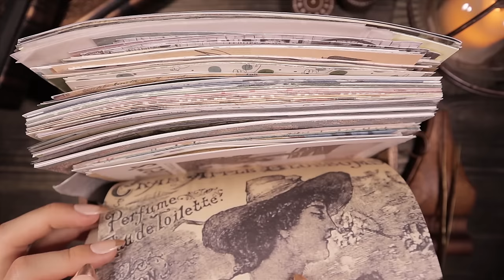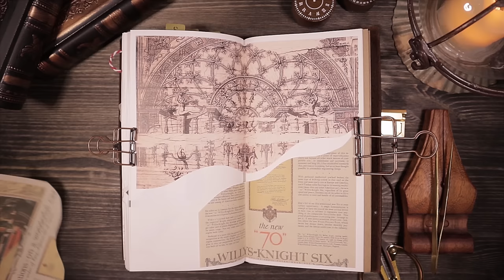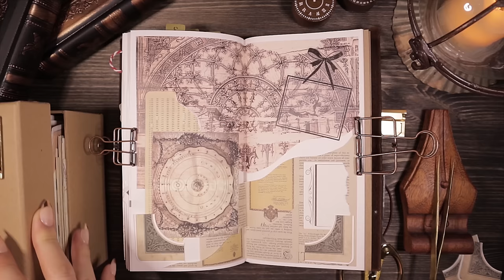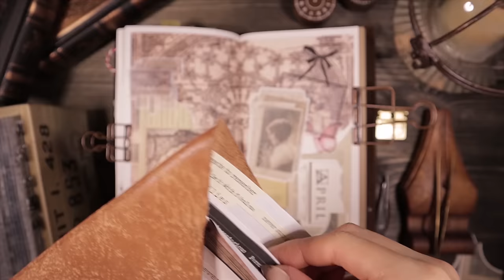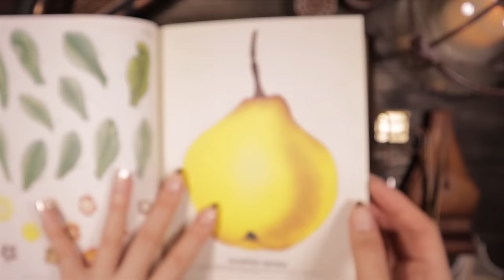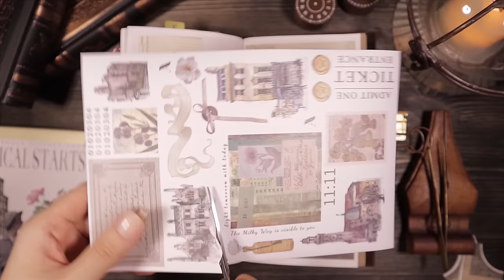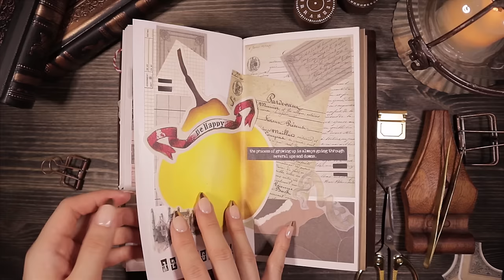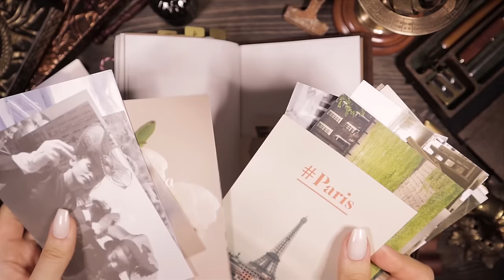ASMR 가장 듣기 좋은 빈티지 다꾸 모음집🎂 : Best Brain Melting Triggers : Vintage journal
요청해주신 긴 동영상이 만들어졌어요~!
오늘도 행복한 밤되세요~🎂✨
It's a long video that you requested~!
Hope you have a happy night.~🎂✨

🪧.Info
.다이어리 : 미도리 트래블러스 노트 브라운 오리지널
.스티커북 : 존 데리안 스티커북
.배경지 & 스티커 : 보라글로리, CoraCreaCrafts, Stationery Pal, Aliexpress, etc.
.아코디언 가죽 파우치 : 화유프랑 제작
.빈티지 소품 : Galen Leather, Bluestarcrafts, 모노모나빈티지무드, etc.